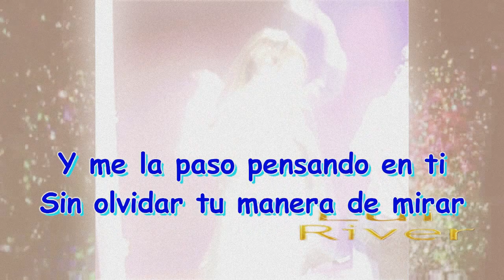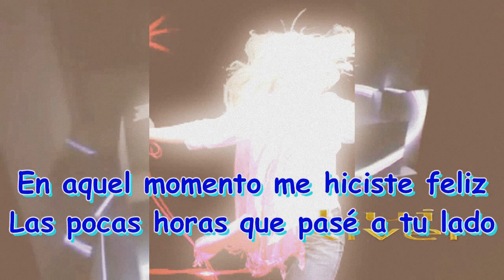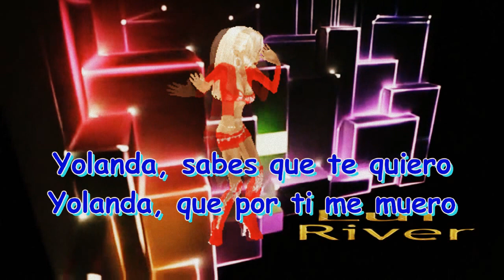YOLANDA-LUI RIVER (EL PLAN)(LOS PALMERAS)(CUMBIA)(COVER)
YOLANDA...VA UN CUMBIA PARA BAILAR...A MI ESTILO...LUI RIVER...ESPERO QUE TE GUSTE...